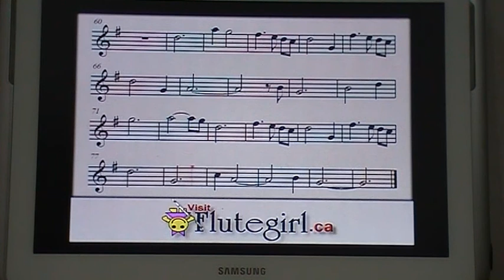the old one but young player song moon river